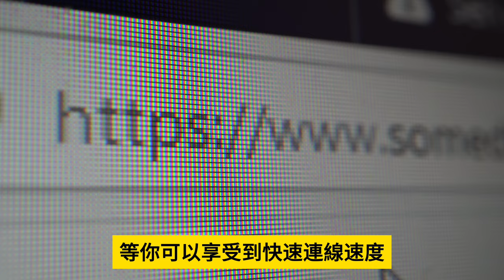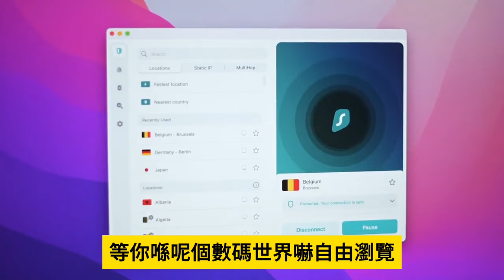3.29【深圳樓價驚現膝斬？】螞蟻金服撤出投資，震散杭州樓市！深圳前海一個1200萬住宅跌剩400萬！北京樓市暴跌！@主持: Tony Choi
3.29【深圳樓價驚現膝斬？】螞蟻金服撤出投資，震散杭州樓市！深圳前海一個1200萬住宅跌剩400萬！北京樓市暴跌！@主持: Tony Choi